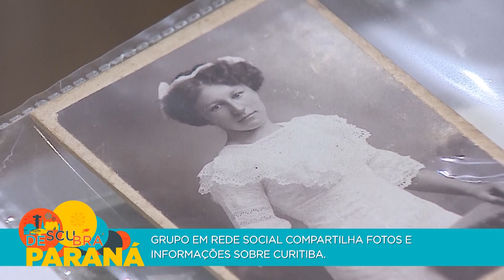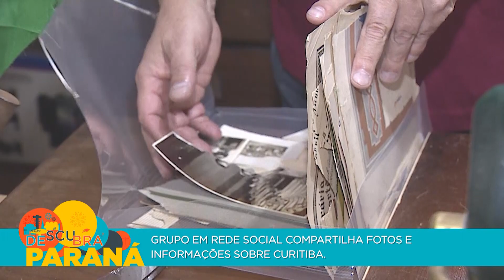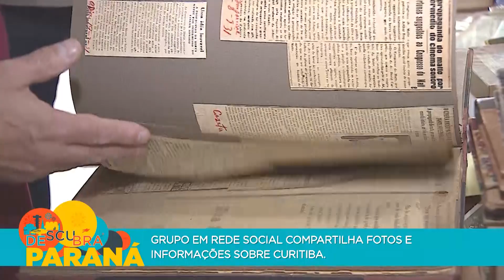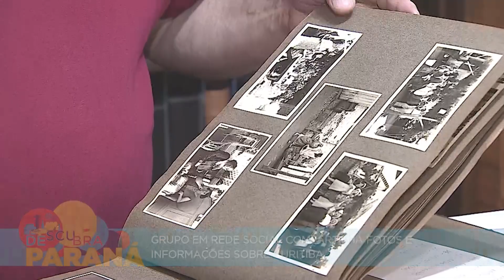Descubra Paraná: Natal no Paraná | (23/12/2021)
O Descubra Paraná desta semana está em clima natalino! Nesta edição você acompanha atrações de fim de ano pelo estado, dicas de sobremesas natalinas internacionais e o maior presépio de palha do mundo. Nesta edição, conhecemos também um grupo no Facebook em que os membros podem compartilhar arquivo de fotos e documentos históricos da Curitiba do passado. Confira também opções de plantas ornamentais muito procuradas por quem ainda não tem muita familiaridade com jardinagem. Relembramos ainda uma matéria muito especial de um projeto que auxilia pessoas cegas a identificar cores de objetos. No quadro Sob o céu do Paraná, você confere a cidade de Guarapuava vista de cima, e no Deu Saudade, o passeio é pelo Pico Itapiroca. Esses e outros assuntos você assiste no Descubra Paraná, toda quinta, às 20h30, na TV Paraná Turismo.